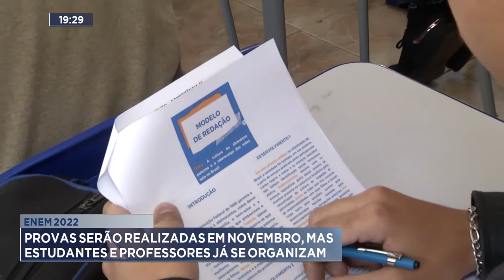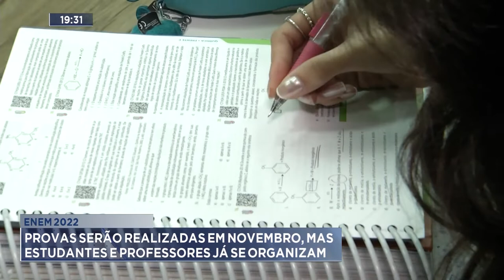Enem 2022: Provas serão realizadas em Novembro, mas Estudantes e Professores já se organizam.